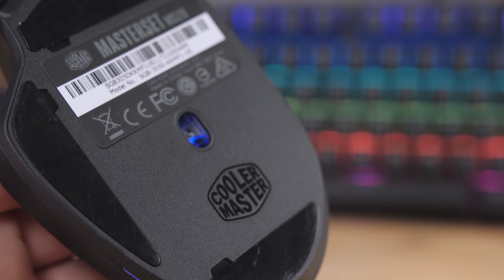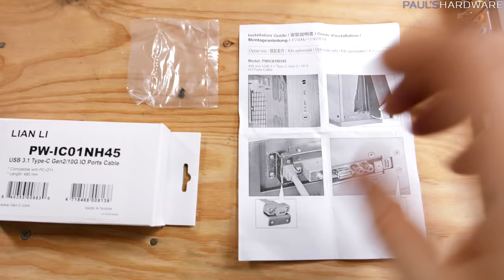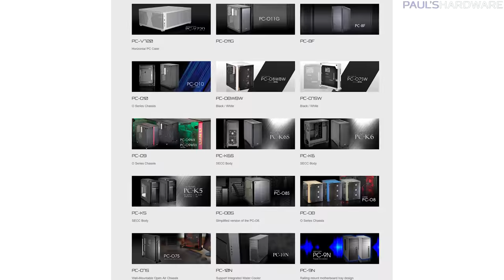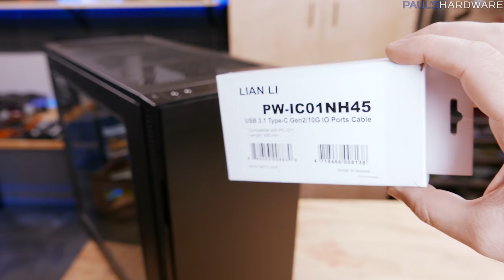CASE MOD! Adding a 10Gbps USB 3.1 Gen2 Type-C Plug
NOTE: I purchased these cables from Amazon but they're no longer available there -- hopefully stock will return, but I was able to find some smaller online shops selling it by searching for the model number PW-IC01NH45.

:::Send Me Stuff:::
Paul's Hardware